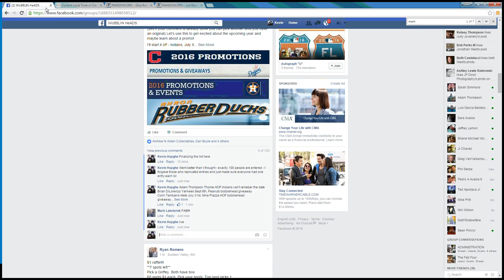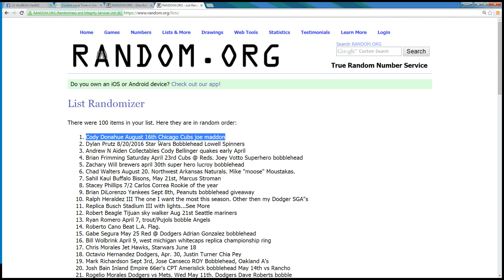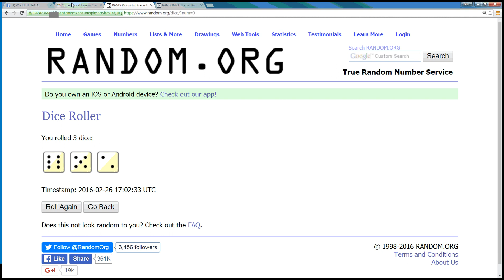2016 SGAs Freebie!!! 2 26